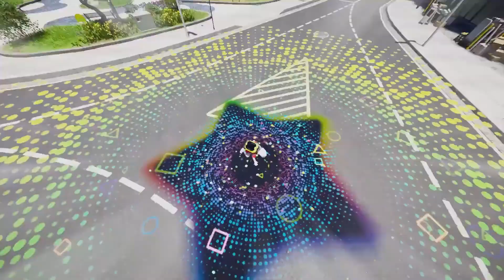DokeV World Premiere Gamescon 2021 & Pearl Abyss Connect 2019 Trailer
Beberapa hari yang lalu, Pearl Abyss selaku developer dari game Dokev, meluncurkan trailer gameplay terbaru yang gokil abis di Gamescon 2021. Game ini genre nya creature collecting open world action adventure (panjang bener yak XD) dan sangat menarik untuk diikuti. Cek video ini untuk melihat trailer nya.

Bonus untuk kalian yang belum lihat trailer pertama mereka, gw upload jg di video ini.